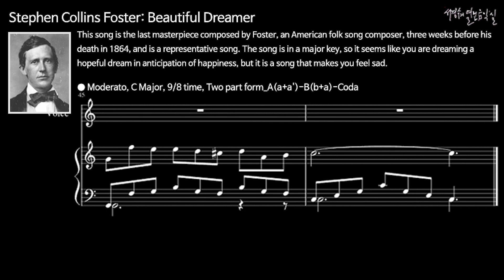포스터: ​Beautiful Dreamer (꿈길에서) - 오리지널키(다장조) 반주입니다.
이 곡은 미국 민요 작곡가 포스터는 1864년 죽기 3주일 전에 작곡한 최후의 명작으로 대표적인 가곡이다. 곡은 장조로 되어 있어 행복을 기대하며 희망찬 꿈을 꾸는 것 같기도 하지만, 어디지 모르게 애수를 느낄 수 있는 곡이다.

● Moderato, C Major, 9/8 time, Two part form_A(a+a')-B(b+a)-Coda

Beautiful dreamer, wake unto me,
Starlight and dewdrops are waiting for thee;
Sounds of the rude world, heard in the day,
Lull'd by the moonlight have all passed away!

Beautiful dreamer, queen of my song,
List while I woo thee with soft melody;
Gone are the cares of life's busy throng,

Beautiful dreamer, awake unto me!

Beautiful dreamer, out on the sea,
Mermaids are chanting the wild lorelei;
Over the streamlet vapors are borne,
Waiting to fade at the bright coming morn.

Beautiful dreamer, beam on my heart,
Even as the morn on the streamlet and sea;
Then will all clouds of sorrow depart,

아름다운 꿈 깨어나서
하늘의 별빛을 바라보라
한갓 헛되이 꿈은 지나
이 맘에 남모를 허공있네

꿈길에 보는 귀여운 너
들어주게 나의 고운 노래
부질없었던 근심 걱정

다 함께 사라져 물러가면
벗이여 꿈 깨어 내게 오라

바닷가 멀리 들려오는
내 노래 소리를 들어보라
아득한 강변 안개 끼고
아침해 비치어 아롱지네

날은 밝아 하늘 아득한데
슬픔은 이미 사라지고

그대의 얼굴에 미소 띠면